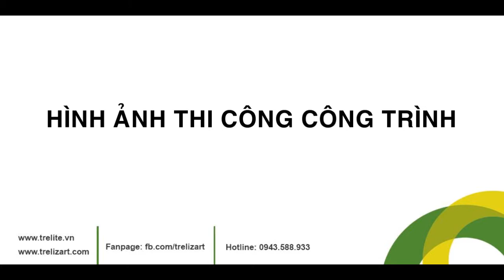Thi công SÀN TRE NGOÀI TRỜI - Công trình Khu ngoại giao đoàn Trung Tự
SÀN TRE NGOÀI TRỜI là dòng sàn tre cao cấp của TRELITE có khả năng chịu nước tốt.

Sàn tre tự nhiên đang là xu hướng lát sàn ngoài trời được ưa chuộng năm 2017 tuy nhiên SÀN TRE GIÁ BAO NHIÊU được nhiều khách hàng quan tâm.

Để tìm hiểu thêm tính năng của sàn tre ngoài trời và nhận báo giá ngay quý khách vui lòng vào

TRELITE – Thương hiệu Sàn tre cao cấp
Think Green & Do Green